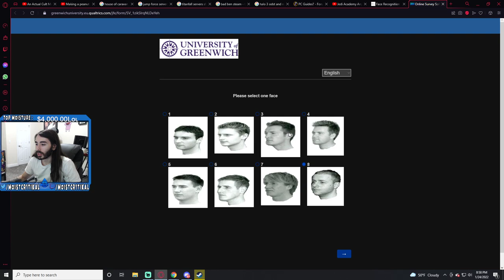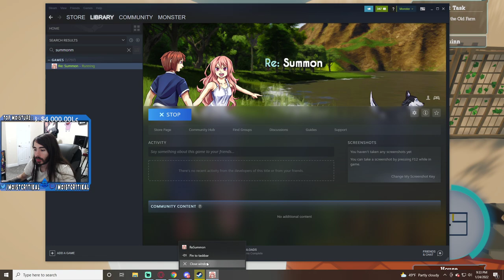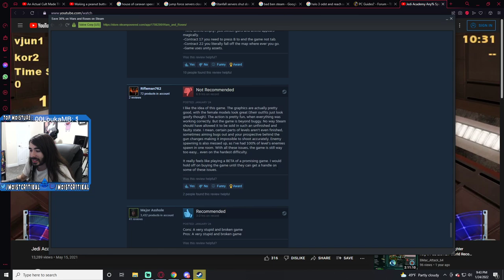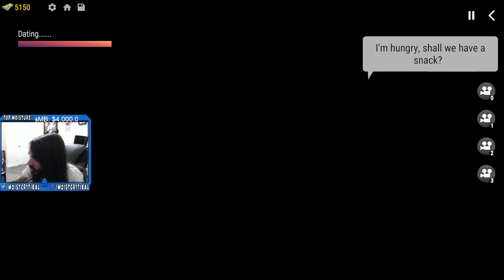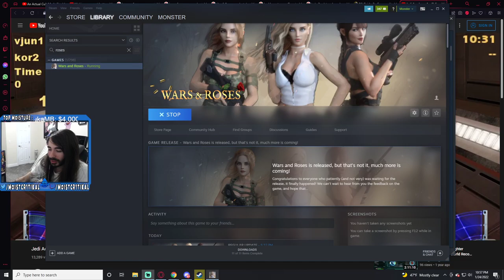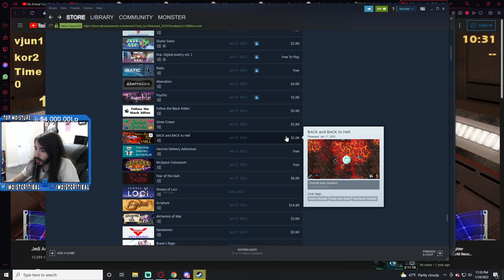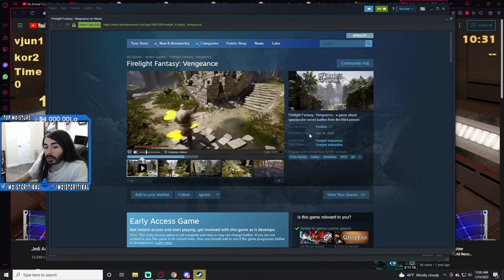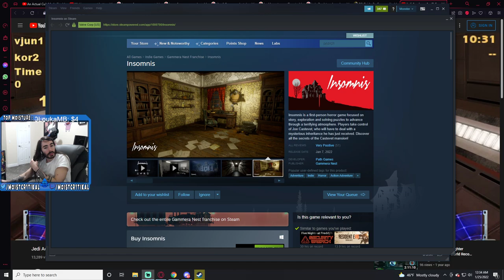moistcr1tikal Twitch Stream Jan 24th, 2022 [Games + Demos]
Games Played: Just Chatting, Games + Demos
Stream Title: Time to get silly